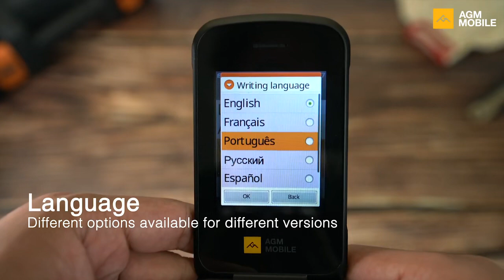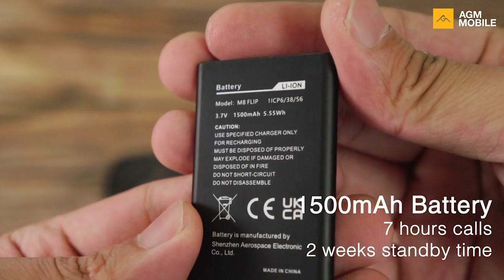Telefonul mobil AGM M8, Flip, 4G, Display 2.4 inchi, 1500 mAh, difuzor 104 db, acum pe DualStore.ro